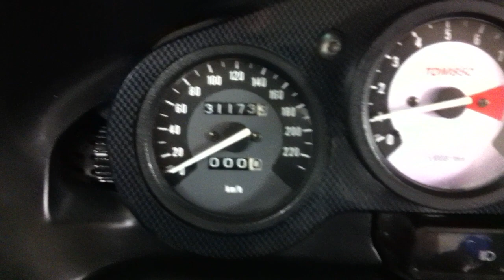YAMAHA TDM 850 1997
Deze Yamaha TDM 850 van 1997 is verkocht door Swinkels Motoren in Tilburg. Kijk voor meer info op